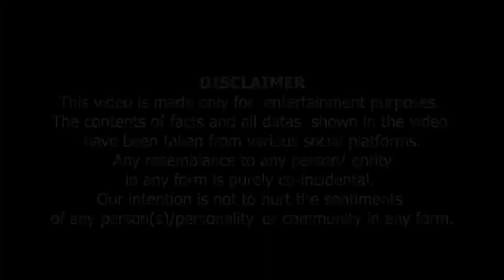Aapko Allah nay Paida kiya ya MAA Nay ? | کیا آپ کو اللہ نے پیدا کیا یا مانے ؟